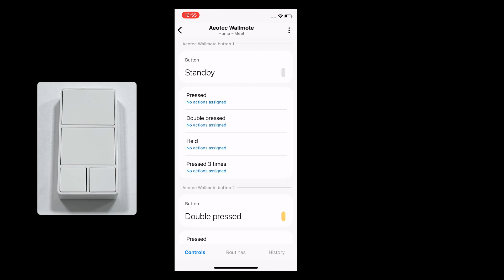[MR40Z] Minoston Z-Wave Scene Controller Add to Smartthings & Reset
MR40Z Add to Smartthings and reset@minostonsmarthome